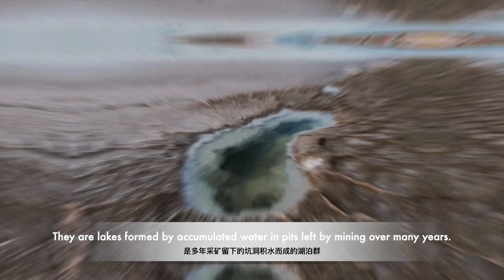Travel China Northwest Qinghai Gansu and Tibet - Emerald Lake EP3 / 大西北青海甘肃+西藏游 -大柴旦翡翠湖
大柴旦翡翠湖，This is a former mining area, and the surrounding lake water is rich in minerals, which combine with the surrounding salt flats to form a unique scenery. The lakes here are of different sizes and shapes. They are lakes formed by accumulated water in pits left by mining for many years. Because the water quality is rich in a large amount of minerals, the lake water surfaces of different colors are formed, hence the name Emerald Lake.